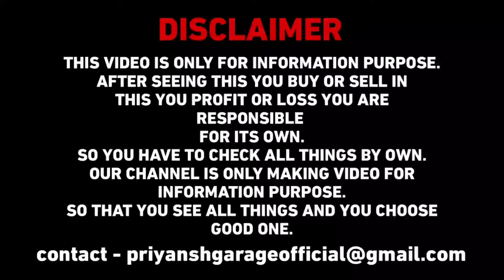इतनी सस्ती Super Car 😍 मात्र ₹26 लाख में | Audi A4 Premium | Best Price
Ssk Cars, Faizabad Road,
Lucknow

Super cars
Luxury cars
Audi a4
audi a4 premium plus
audi a4 modified
audi a4 2022 India
audi a4 top speed
audi a4 2023
audi
audi q3
audi q5